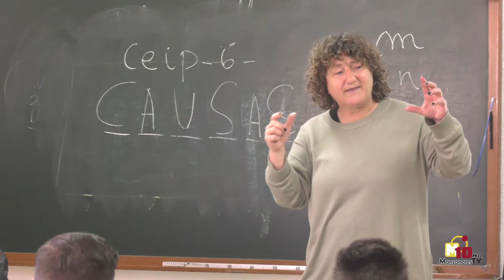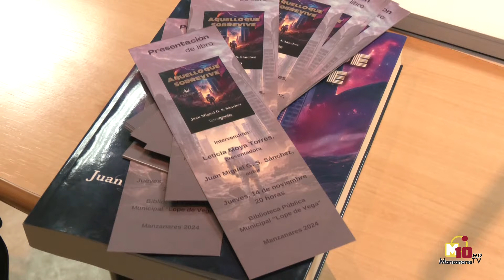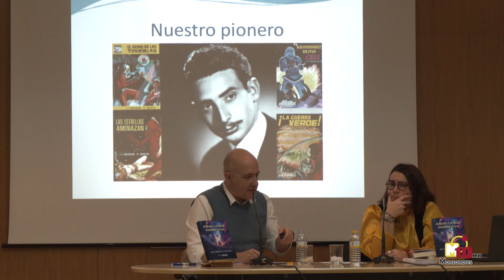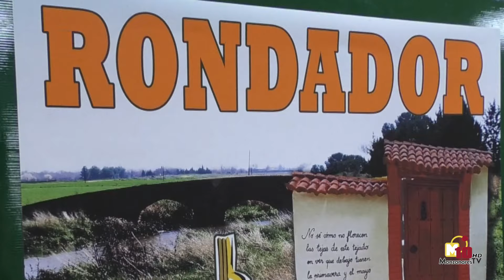Informativos M10TV - Lunes 18 de noviembre de 2024